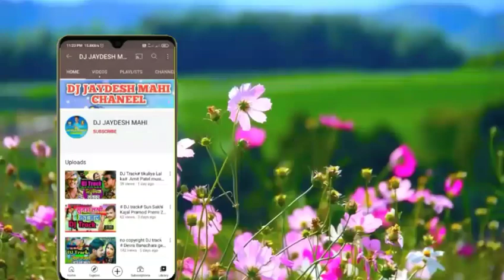DJ Track# Mangiya Me Sajaike Lalki senurawa prince priya &Ashok Albela Original Track#2021 #